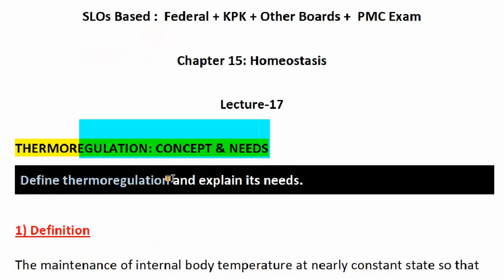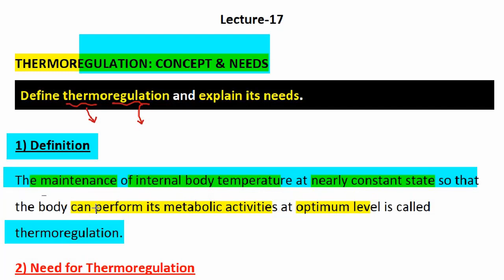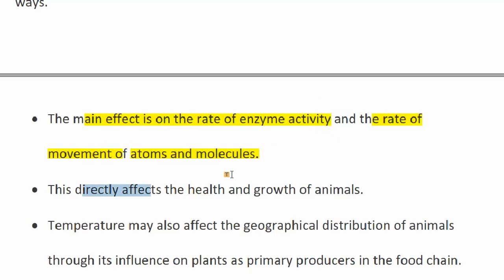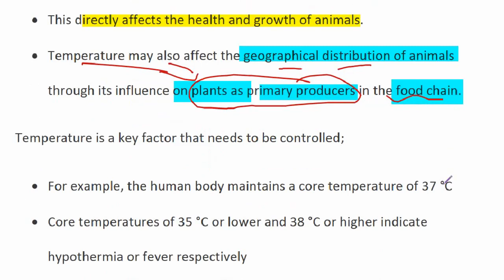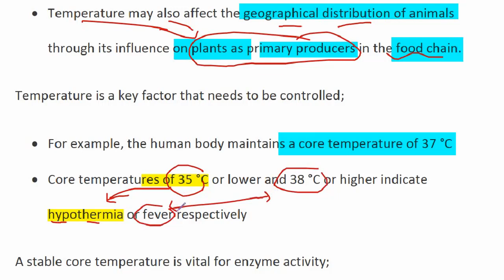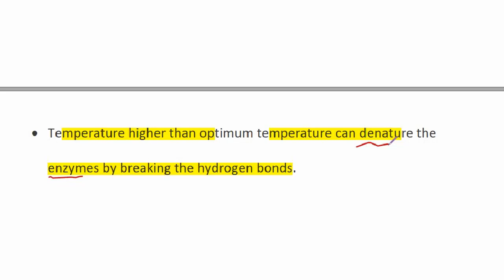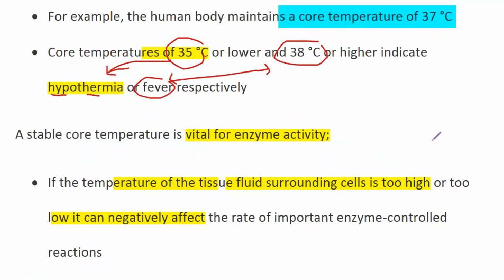Definition and Need of Thermoregulation, Class 12 Biology Chapter 15